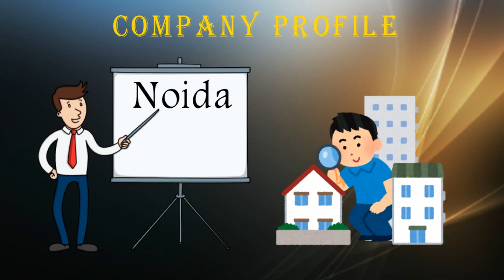Digital Marketing Internship in Noida at InnovationM | Internship job in Delhi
InnovationM provides specialized design & development services in the technology space - focusing on an end to end solution development (product development & custom application development) on mobile, web, middleware & server back-end. InnovationM is continuously rated among the top 10 technology solutions companies by US-based technology research firms. We are headquartered in Noida (India) with an account team present in the US.

About The Internship/job:
Selected intern's day-to-day responsibilities include:
Plan and execute all digital marketing, including SEO/SEM, marketing database, email...
Desired Skills and Experience: Marketing
Industry: Marketing & Advertising
Employment Type: Full Time
Job Functions: Marketing
Location: Noida
Company Profile:
InnovationM provides specialized design & development services in the technology space - focusing on an end to end solution development (product development & custom application development) on mobile, web, middleware, server back-end, cloud technologies, blockchain solutions & big data analytics and InnovationM is continuously rated among the top 10 technology solutions companies by US-based technology research firms.We are headquartered in Noida (India) with an account team present in the US.